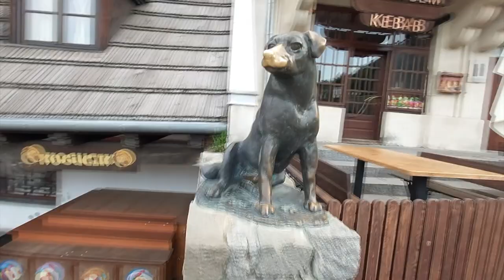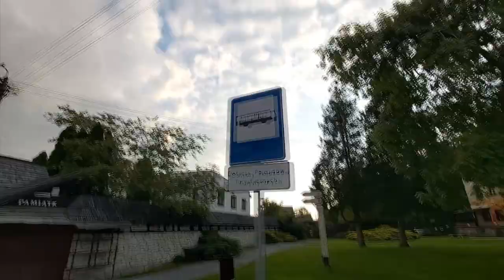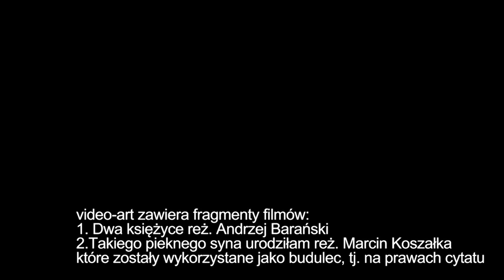Spacer śladami filmu Dwa księżyce, Kazimierz Dolny nad Wisłą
Spacer o godzinie 5 rano w maju po Kazimierzu Dolnym nad Wisłą. Poszukiwanie miejsc z filmu dwa księżyce. Analiza miasta okiem spacerowicza.